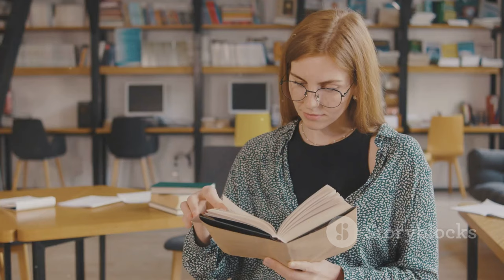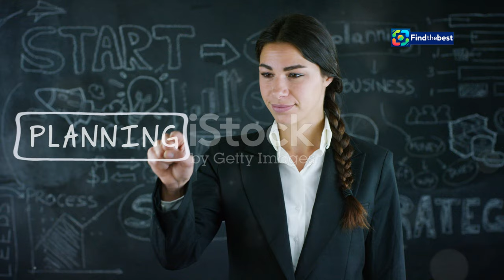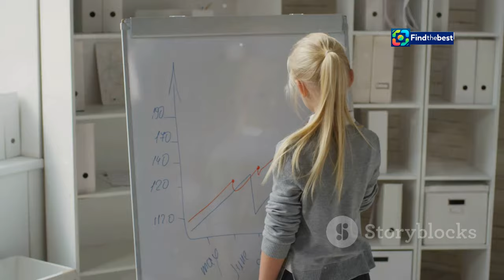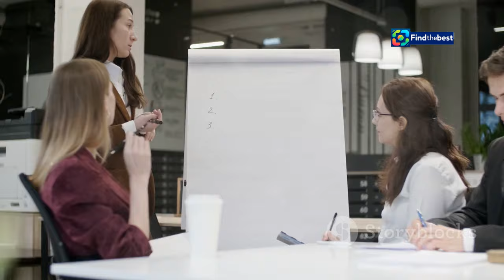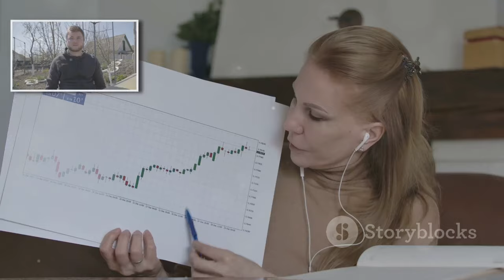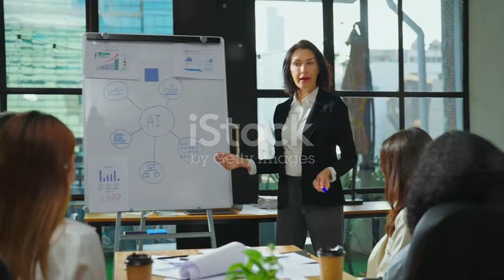Bettina Orlopp: Die "treue Seele" der Commerzbank übernimmt das Ruder!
OUTLINE:
00:00:00 A Historic First for German Banking
00:00:58 A Foundation in Finance and Strategy
00:02:15 Rising Through the Ranks at Commerzbank
00:03:38 The Architect of Financial Stability
00:04:55 A Leadership Style Rooted in Collaboration and Respect
00:05:41 Championing Diversity and Inclusion
00:06:43 Facing the Challenges Ahead
00:07:54 A Legacy of Leadership
00:08:38 A Future of Possibilities

 Die &amp;quot;treue Seele&amp;quot; der Commerzbank ...:https

Bettina Orlopp: The "Loyal Soul" of Commerzbank Takes the Helm! 🚀

**Category:**
People & Blogs

**Description (German):**
🌟 **Willkommen zu unserem Porträt über Bettina Orlopp!** 🌟
In diesem Video beleuchten wir die beeindruckende Karriere von Bettina Orlopp, der neuen Chefin der Commerzbank. 🏦✨ Als erste Frau an der Spitze einer deutschen Privatbank hat sie sich in der Branche einen Namen gemacht. Wir werfen einen Blick auf ihren Werdegang, ihre Erfolge und die Herausforderungen, die vor ihr liegen.

- Bettina Orlopp und ihre Rolle bei der Commerzbank
- Ihre Ansichten über Kostenmanagement und Effizienz
- Die Bedeutung von Frauen in Führungspositionen in der Finanzwelt 👩‍💼
- Reaktionen der Mitarbeiter auf den Führungswechsel 🎉

Begleitet uns auf dieser spannenden Reise durch die Welt der Finanzen und erfahrt, wie Bettina Orlopp das Ruder in einer entscheidenden Phase der Commerzbank übernimmt! 📈🔍

**Beschreibung (English):**
🌟 **Welcome to our portrait of Bettina Orlopp!** 🌟
In this video, we explore the impressive career of Bettina Orlopp, the new CEO of Commerzbank. 🏦✨ As the first woman at the helm of a German private bank, she has made a name for herself in the industry. We take a look at her journey, her successes, and the challenges ahead.

💼 **Video Highlights:**
- Bettina Orlopp and her role at Commerzbank
- Her views on cost management and efficiency
- The importance of women in leadership positions in finance 👩‍💼
- Reactions from employees to the leadership change 🎉

Join us on this exciting journey through the world of finance and learn